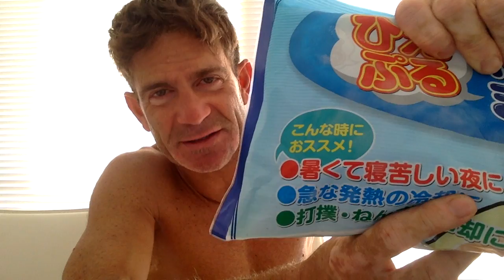初アイアンマン大会 トレーニング日記 第１２１日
第１２１日：
休みの日（時差でなくなった日）

第１８週が進んでいるか進んでいないのか分からないぐらい時間が消えてしまった。それはなぜかというと時差のせい！火曜日の夜東京へ着いたけど、出発した月曜日が続いたままなのでああという間に今週が進んでいます。問題は膝！！この怪我を治さないと１７週間トレーニングした意味が全部なくなる！困るぞ！取り敢えず今冷やしています！

スーパーフォーティーのスチュウ・リービーより

今回の趣旨：
８月２４日北海道で初アイアンマントライアスロンに挑戦するぜ！
かなり自信がなくて心配しながらトレーニングを開始しました。

２０週間のトレーニングプログラム。現在、コーチがいないので、一人でトレーニングを行っています。
皆さんからのコメントや意見や質問をご遠慮なく載せて下さい！